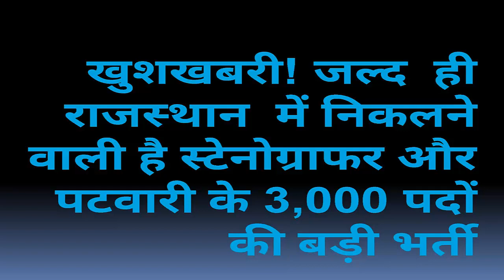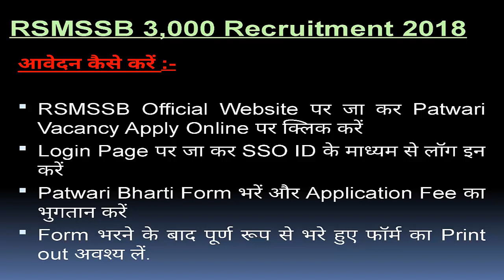Rajasthan RSMSSB 2018 पटवारी भर्ती 2000 पदों पर विज्ञप्ति शीघ्र 2018-19, 3000 Posts Apply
RSMSSB 2018 पटवारी भर्ती 2000 पदों पर विज्ञप्ति शीघ्र 2018-19, 3000 Posts Apply